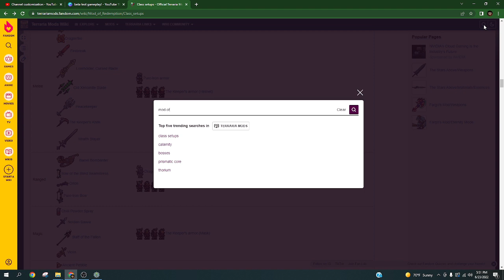This enemy DOESN'T EXIST?!?!?! mod of redemption part 17